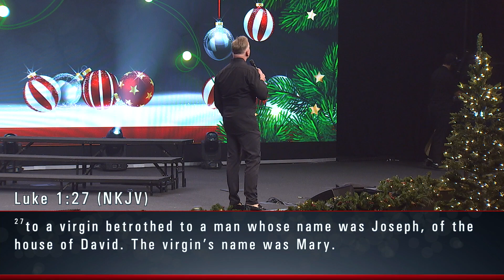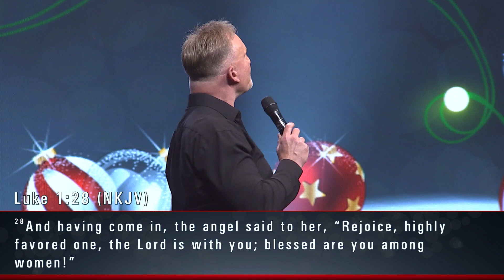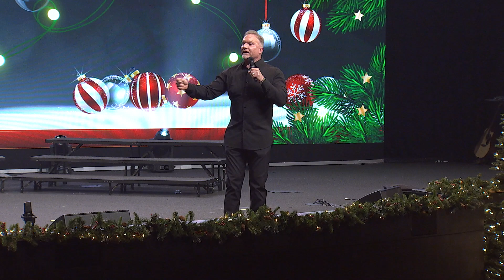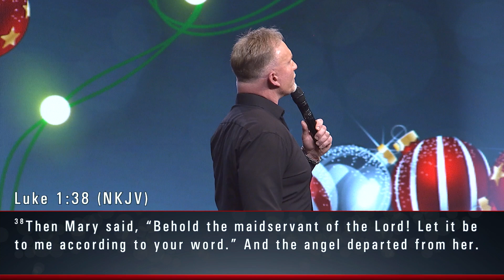Ron Carpenter - Wonderland at Redemption (West) (2022) (Message Only)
Wonderland at Redemption (2022) from Redemption West (Bay Area) (Message only) on Friday December 23, 2022 at 7:00 pm.